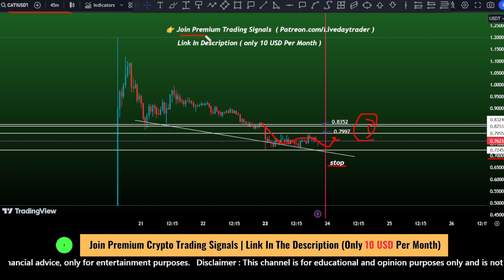Catizen coin ( Cati ) price prediction | Cati Crypto next targets ? Sep 23, 2024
Catizen Coin price prediction
Cati coin forecast
Catizen Coin analysis
Cati price trend
Catizen Coin news
Cati market update
Catizen Coin future price
Cati crypto predictions